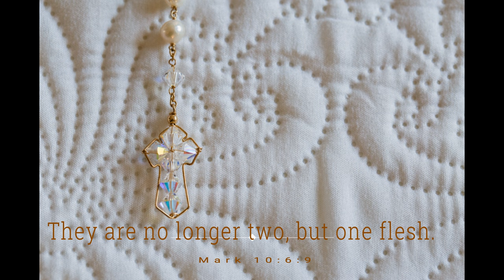OUR WEDDING PICTURES AT WATERTOWER AXEL NETHERLANDS | Malain World 🌷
It was a lovely day for me and Alain.
Thank you for being here! I hope you find it enjoyable. ~madewithlove♡